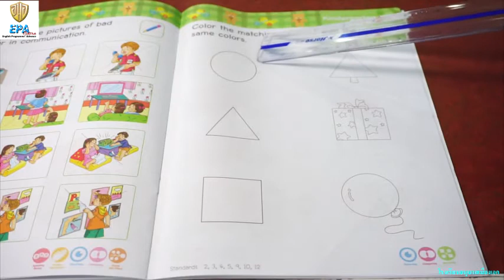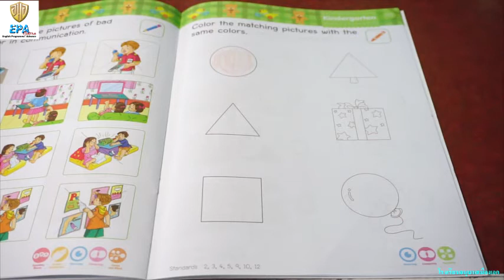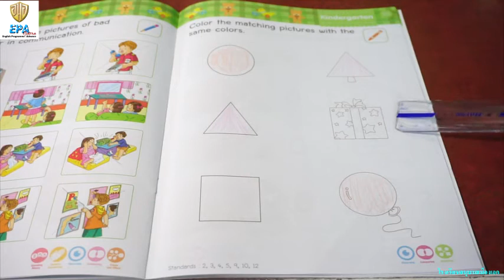MAK (K.2)(Term 2) 1. ALL ABOUT ME (EP.34)